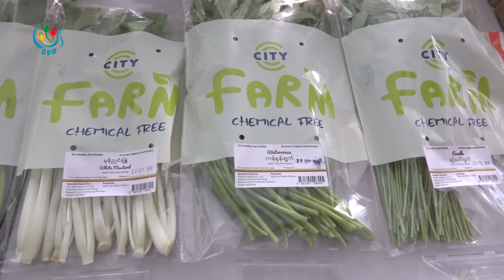DVB - ေအာ္ဂဲနစ္ဟင္းသီးဟင္း႐ြက္၊အသီးအႏွံေတြ စိုက္ပ်ိဳးထုတ္လုပ္ေနတဲ့ ေတာင္သူေတြမွာ အခက္အခဲေတြရွိ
ဘေးကင်းလုံခြုံတဲ့ အော်ဂဲနစ်ဟင်းသီးဟင်းရွက်၊အသီးအနှံတွေ စိုက်ပျိုးထုတ်လုပ်နေတဲ့ တောင်သူတွေမှာအစိုးရက အသိအမှတ်ပြုထုတ်ပေးတဲ့လက်မှတ်တွေမရှိနိုင်သေးတဲ့အတွက် အခက်အခဲတွေရှိနေပါတယ်။ဒီသတင်းကိုဆုဆုသွယ်ကပေးပို့ထားပါတယ်။
DVB TV -